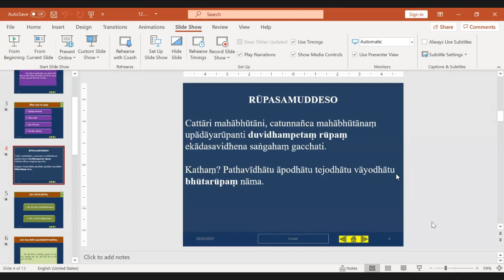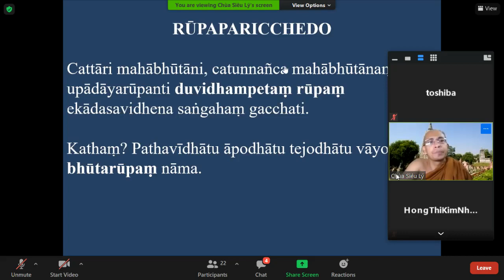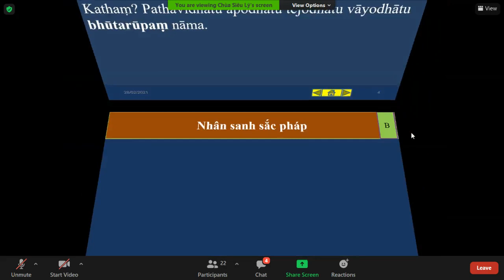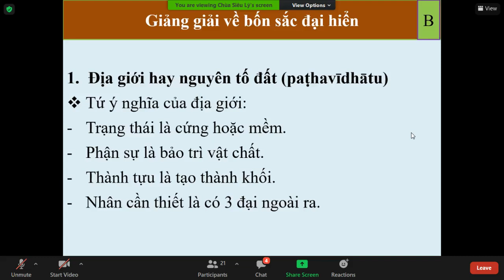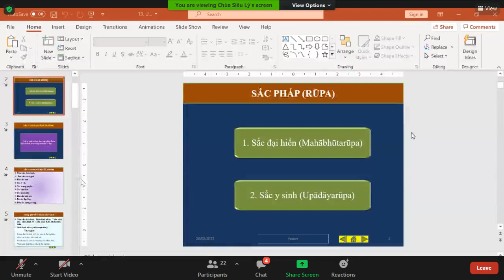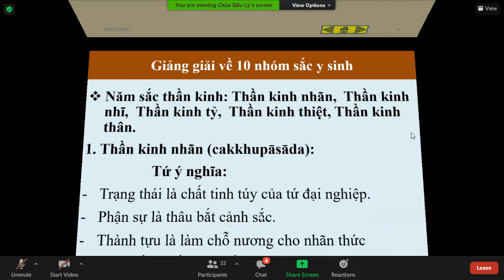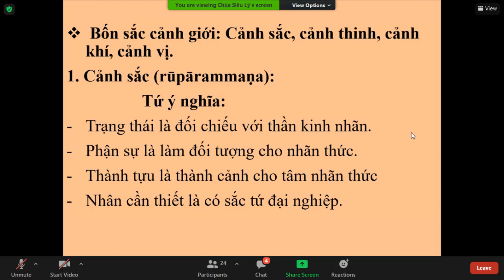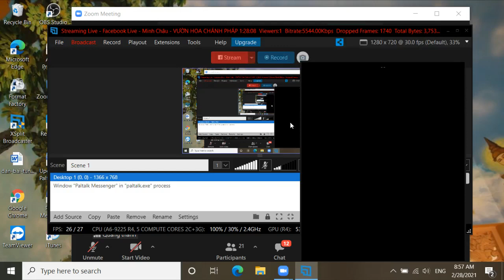11_THẮNG PHÁP TẬP YẾU LUẬN(ABHIDHAMMAMATTHASAṄGHO).Bài 3 Sắc Pháp_TK Tịnh Tuệ Chủ Nhật Feb 28-2021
11_THẮNG PHÁP TẬP YẾU LUẬN (ABHIDHAMMAMATTHASAṄGHO).Bài 3. Sắc Pháp_Rūpa(4 sắc đại hiển, sắc y sinh: 5 sắc thần kinh, 4 sắc cảnh giới, hai sắc tính._TK Tịnh Tuệ Chủ Nhật Feb 28-2021.